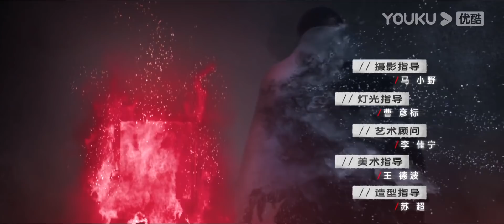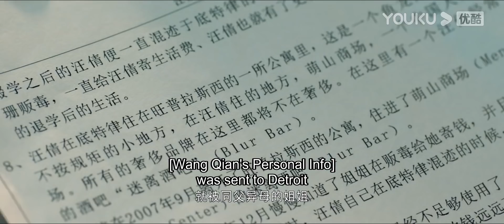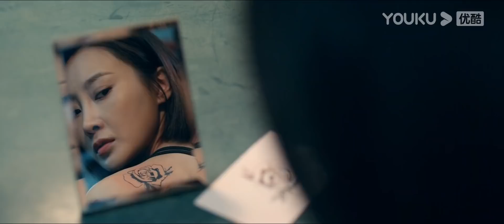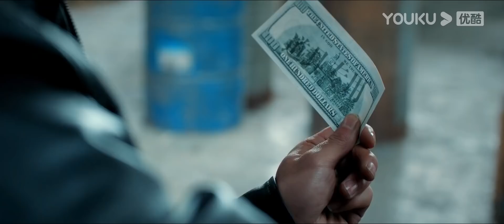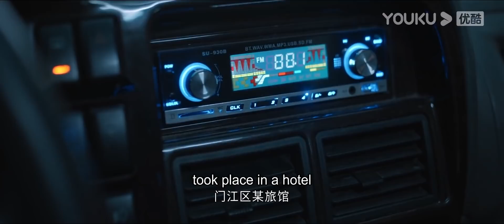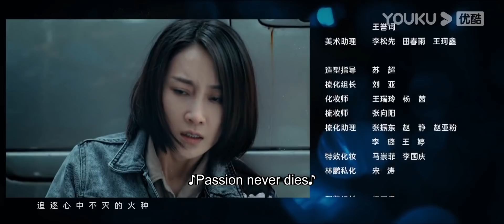[Stealth Walker] EP3 | Police Procedural Drama | Lin Peng/Zheng Yecheng/Li Zifeng | YOUKU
[Stealth Walker 玫瑰行者] After Cheng Ji, the leader of a drug squad in the Lingnan police department, died from his mission, a police academy student Lin Qiang was thought to be a fellow dealer by the drug dealers in mistakes. Therefore, the squad sent her to be undercovered with a hidden identity. When she got into Qiu Hu's Group, she met Zhang Xian He, the adopted son of an overseas drug lord Ma Hong Tao. While pretending to be in love with Zhang Xian He to steal secrets from him, Lin Qiang is also dealing with the two drug lords Qiu Hu and Liu Bing. However, everything is actually a plan of Ma Hong Tao.

★Starring: Lin Peng/Zheng Yecheng/Li Zifeng/Wang Zhigang/Jin Kaijie/Cai Die/Wei Jianlong/Xiao Yu/Luo Kang/Sun Yanxiang/Yu Silu/Wang Wei'an/Wei Ling
★24 Episodes